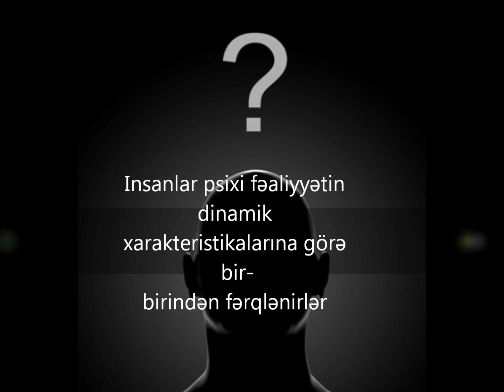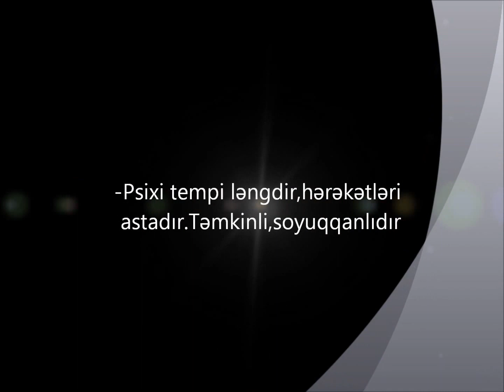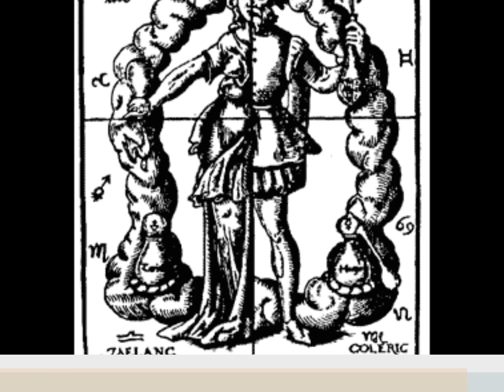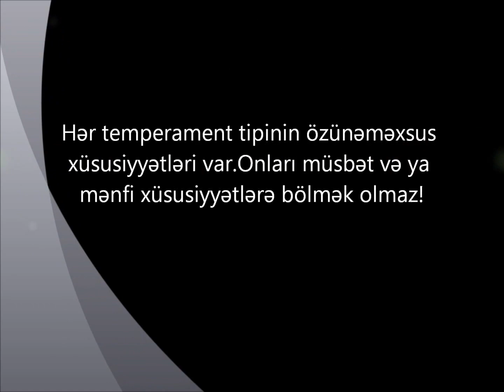Temperament tipləri - ( Temperament types )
Psixologiyadan hazırladığım fərdi işim =)